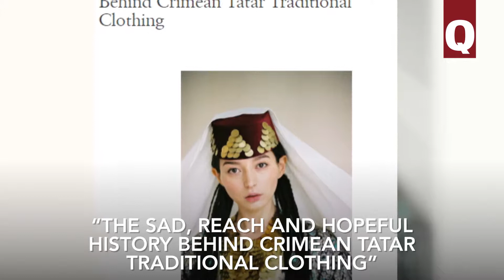Crimean Tatar Costume Appears on the Cover of Vogue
Crimean Tatar national costume appeared on the cover of Vogue fashion and lifestyle magazine.